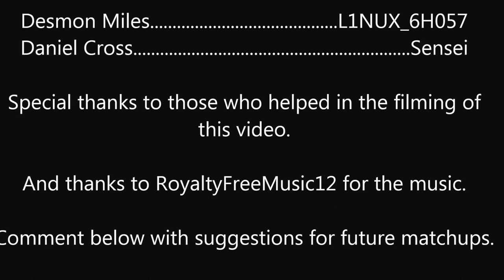Desmond Miles vs Daniel Cross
To showcase our martial arts, my Sensei and I did a short video of the two Assassin's Creed characters Desmond Miles and Daniel Cross confronting one another. The styles of martial arts we are using are Karate and Taekwondo. Enjoy and see who wins!

Also checkout my Dragon Soul Gaming playlist and head on over for our joint videos.

All characters are property of Ubisoft and Assassin's Creed. Follow them and check them out!